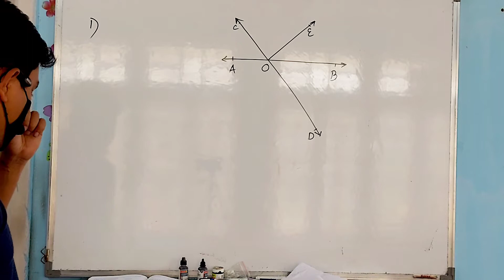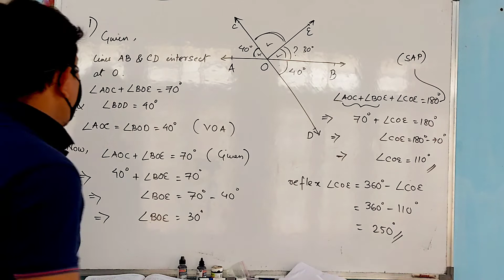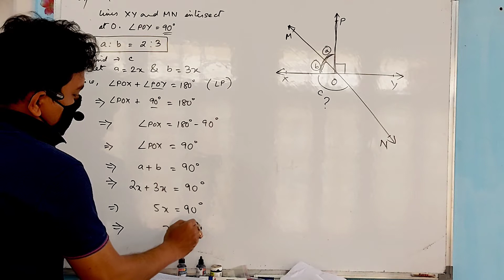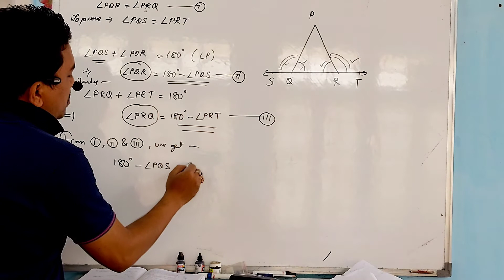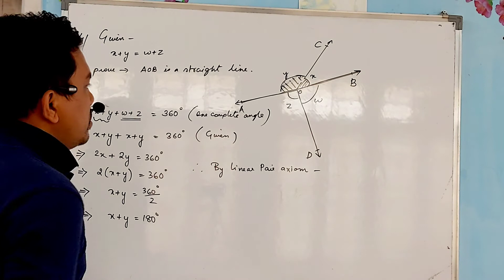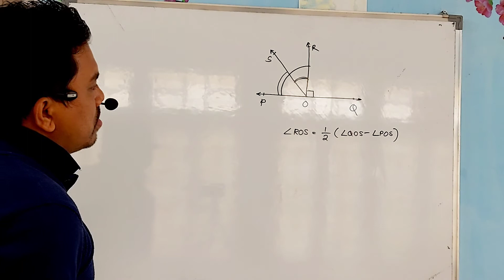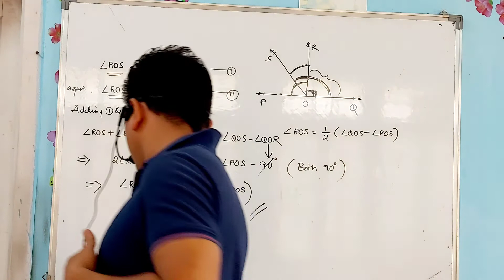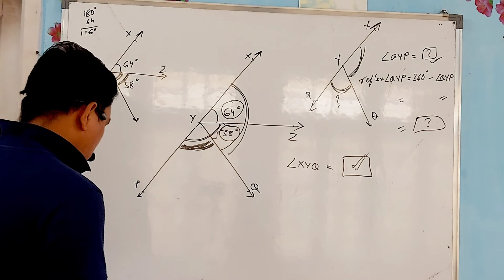Lines and Angles class IX Exercise 6.1